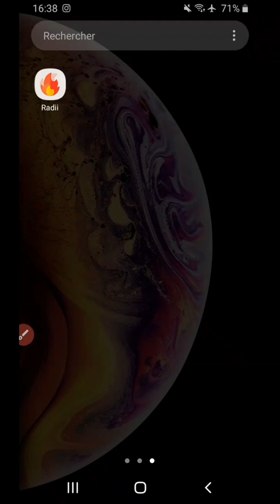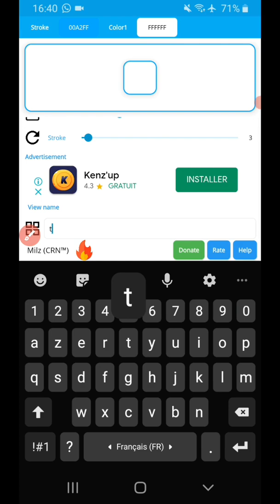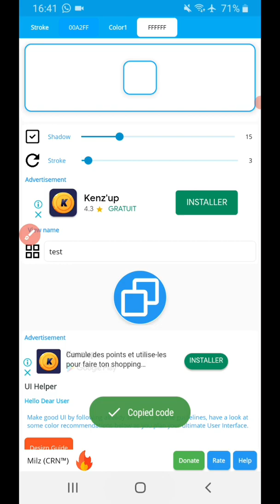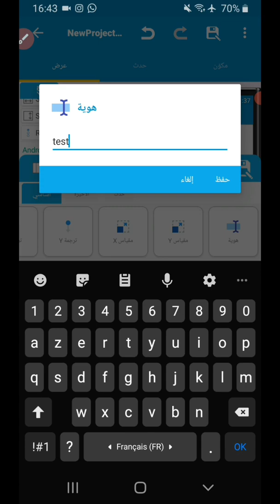صمم أزرار تطبيقك بنفسك - Design Your Buttons Yourself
إشترك في قناتي للمزيد من الفيديوهات من أجلكم

Tags 🛡
design, sketchware, buttons, design buttons, app design, صمم أزرارك، تصميم، سكيتشوير،
طريقة عمل تطبيق تجميع نقاط
طريقة صنع تطبيق تجميع نقاط
سكيتشوير
سكتشوير
سكتشوير بالعربي
سكتشوير معدل
سكتشوير ببجي
سكيتشوير مهكر
اكواد سكيتشوير
شروحات سكيتشوير
برمجة سكتشوير
مشاريع سكيتشوير
سكيتشوير للمبتدئين
سكيتشوير للكمبيوتر
سكيتشوير شرح
سكيتشوير معدل
سكيتشوير مهكر
مشروع سكيتشوير
برنامج سكيتشوير
سكيتشوير apk
تطبيق انشاء لينك شات
طريقه انشاء تطبيق لعمل لينك شات للوتساب من الهاتف
كيفيه استخدام sketchware
شروحات sketchware دروسsketchware
كورسsketchware
شرح أوامر sketchware
صنع تطبيق من sketchware
برمجه sketchware
تعلم برمجه سكيتشوير
برمج تطبيقك
برمجه تطبيقات أندرويد
برمجيات تطبيقيه
حزمه تطبيق أندرويد
تصميم مواقع ويب
برمجيات مجانيه
تصميم تطبيقات اندرويد بدون لغة برمجة
تصميم تطبيقات اندرويد مجانا
افضل برنامج تصميم تطبيقات اندرويد
تصميم واجهات تطبيقات اندرويد
تصميم تطبيقات جوال
مصمم تطبيقات اندرويد
منصة تصميم تطبيقات
افضل موقع لتصميم تطبيقات اندرويد
كيفية بناء تطبيق اندرويد
طريقة تصميم التطبيقات
بناء تطبيق
طريقة تصميم تطبيقات الهواتف الذكية
عمل تطبيقات اندرويد احترافي
sketchware pro
sketchware مشاريع
sketchware مهكر
sketchware معدل
sketchware معرب
sketchware مشاريع جاهزه
sketchware للمبتدئين
شرح برنامج sketchware للاندرويد
شرح تطبيق sketchware للمبتدئين
sketchware شرح كامل
كيف تستعمل sketchware
sketchware قائمة
قائمة جانبية sketchware
اضافة فيديو sketchware
مشغل فيديو sketchware
عمل متصفح sketchware
عمل تطبيق sketchware
عمل لعبة sketchware
sketchware صنع لعبة
sketchware شرح تطبيق
برمجه زر الانتقال إلى قناتي
برمجه زر الذهاب إلى قناتي
شرح اوامر sketchware
مشروع شات sketchware
رفع تطبيق sketchware
سكيتشوير تصميم
جميع نسخ سكيتشوير
شرح بلوكات سكيتشوير
خطوط سكيتشوير
تحميل سكيتشوير
اكواد سكيتشوير
انشاء تطبيق سكيتشوير
افضل نسخة سكيتشوير
اظهار البلوكات الخاصه بسكيتشوير
sketchware شرح
sketchware game
sketchware projects
sketchware gold
sketchware بالعربي
sketchware معرب
sketchware ماهو
sketchware للمبتدئين
sketchware لعبة
صنع لعبة sketchware
sketchware كورس
sketchware شرح كامل
كيفية استخدام sketchware
كيف تستعمل sketchware
قائمة جانبية sketchware
sketchware صنع تطبيق
شرح اوامر sketchware
مشروع شات sketchware
رفع تطبيق sketchware
دروس sketchware
دورة تعليم sketchware
حل مشكلة sketchware
sketchware تسجيل الدخول
عمل تطبيق ب sketchware
انشاء تطبيق ب sketchware
sketchware النسخة القديمة
ارسال اشعارات sketchware
Sketchware Moreblocks
covid 19 sketchware
sketchware apk
sketchware codes
sketchware mod apk
sketchware projects download
sketchware for windows
sketchware شرح
sketchware ماهو
sketchware 3d game
Sketchware
Sketchware Moreblocks List
Sketchware Moreblocks on ListView
Sketchware Moreblocks in ListView
sketchware games
sketchware tutorials
sketchware web browser
sketchware browser
sketchware google
sketchware design
sketchware google search
sketchware webview google
sketchware web browser with search
sketchware google search
sketchware webview
sketchware app
sketchware app tutorial
sketchware admob
sketchware ui design
sketchware apk
sketchware animation
sketchware app store
sketchware button
sketchware basic tutorial
sketchware chat
sketchware custom listview
sketchware components
sketchware codes
sketchware drawer
sketchware dictionary
sketchware design
sketchware dark mode
sketchware UI
sketchware تصميم واجهة المستخدم
sketchware Shadow
sketchware Sign Up ui
sketchware New Account